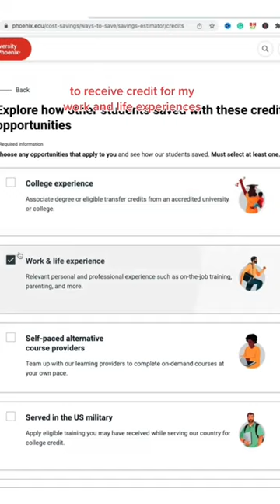Inflatable tube man? Newborn gazelle? No, that's Ricky: Husband, father, dog dad and online student.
Not only does he find time, he also saves it with University of Phoenix's Savings Explorer.

Students work with UOPX to evaluate their experiences for potential college credits and other money-saving opportunities.